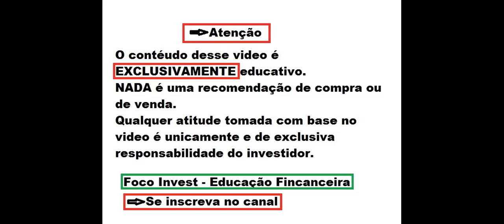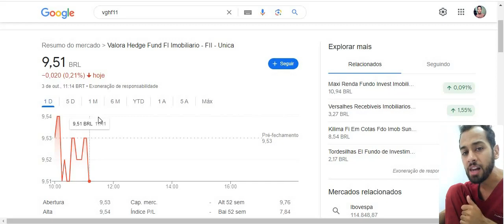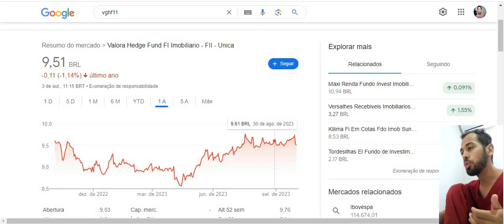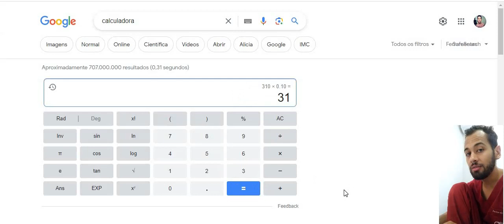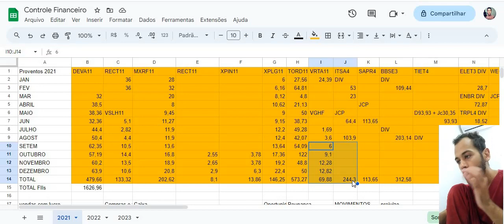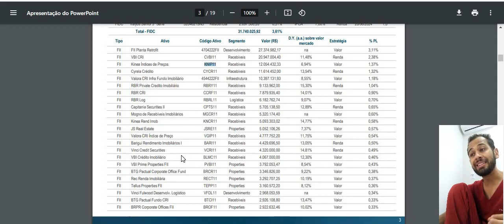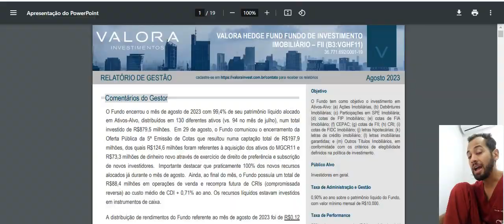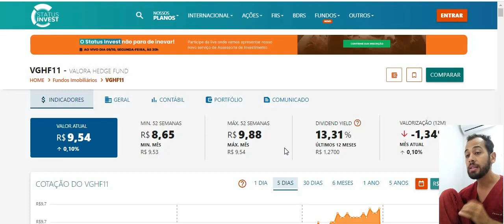VGHF11 QUANTO JA RECEBI EM DIVIDENDOS ? VALEU A PENA INVESTIR NESTE FII POR 3 ANOS ? ENTENDA !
Quer saber mais me conte nos comentários.
Ficou duvidas ?